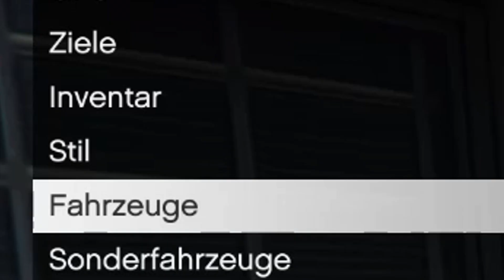*KRANK* So KÖNNT ihr EUER Auto FERNSTEUERN in GTA Online! | Alle Funktionen😱[Lucasmex]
---🤩Öffne Mich🤩---